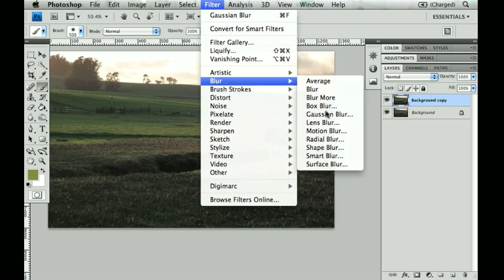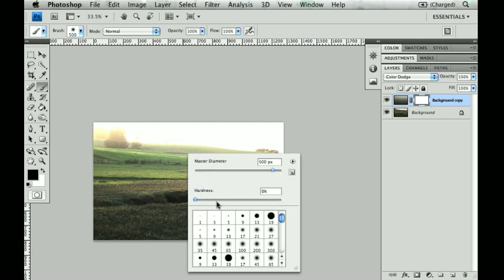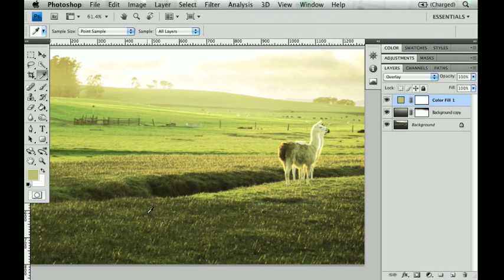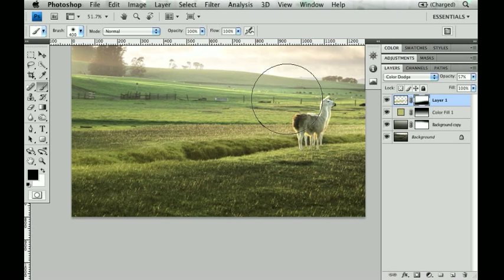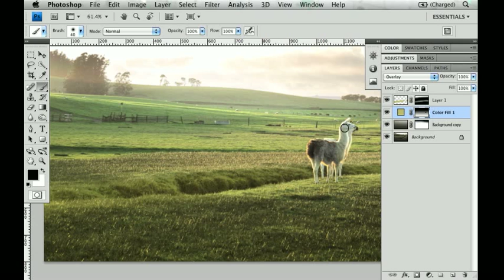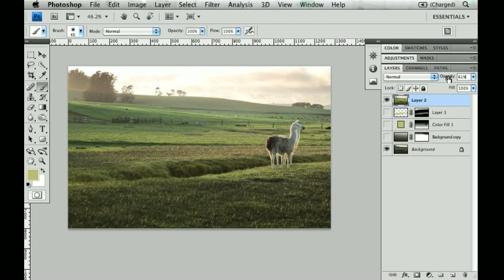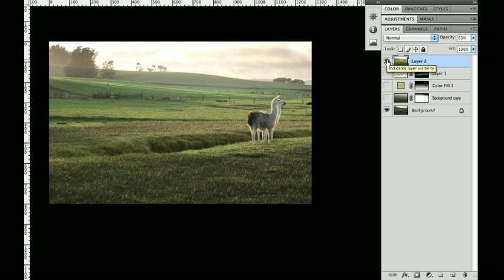Photoshop Tutorial - Enhance Color / High Definition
In this tutorial Nate Bauer shows you how to increase and enhance color quality to give an incredible effect that's, as always, highly editable to ones liking.

Image provided by Sara Lytle.